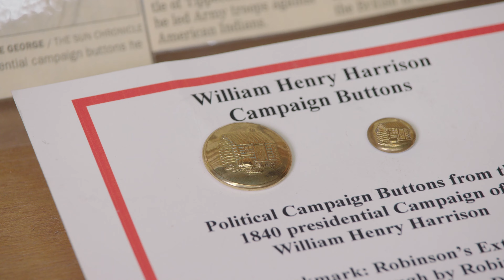180-Year Old Stamped Metal Buttons | Town, Presidential Buttons & More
Attleboro is home to some of the first-ever stamped metal buttons. In 1780, a man named “John John”—nicknamed “The Frenchmen”—started button making in the town, with many other successful businesses cropping up through the years.

At the bottom of the display case are presidential campaign buttons for William Henry Harrison—from more than 180 years ago. Buttons were also made for the military and city workers, which included firemen, the highway department, and even the sewer department. Most of the buttons you see here are from 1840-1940, but it also includes one of the oldest buttons known in the United States. When you come into the museum, we'll show it to you!